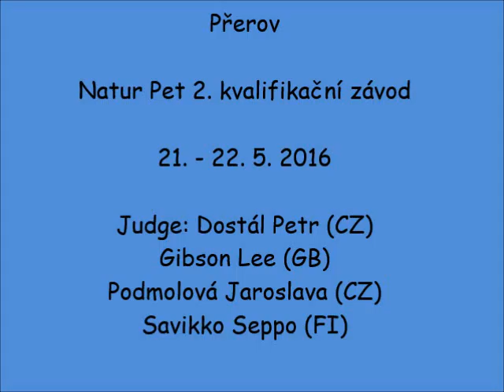Přerov - 2. kvalifikační závody, Ennie , 22. 5. 2016